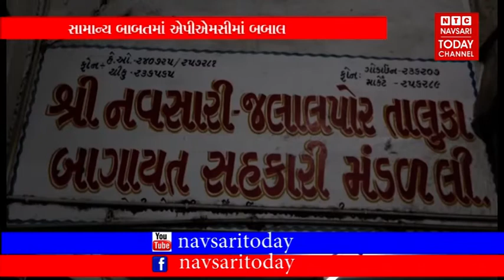જલાલપોર માં જર્જરિત રામ મંદિર